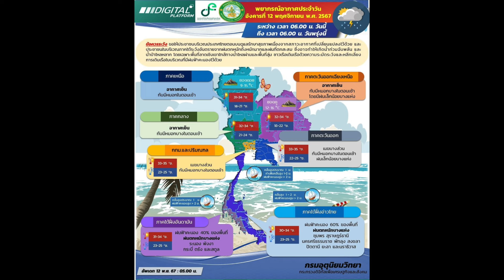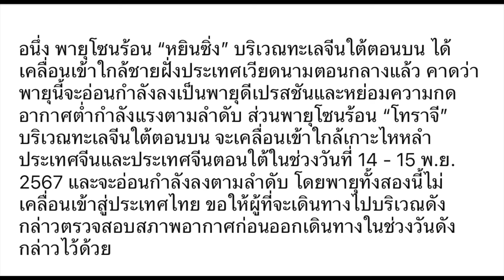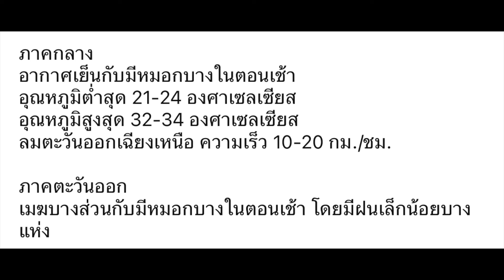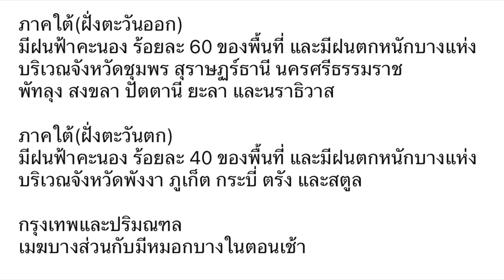พยากรณ์อากาศ 24 ชั่วโมงข้างหน้าประจำวันที่ 12 พ.ย.67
พยากรณ์อากาศ 24 ชั่วโมงข้างหน้าประจำวันที่ 12 พ.ย.67 บริเวณความกดอากาศสูงหรือมวลอากาศเย็นจากประเทศจีนที่ปกคลุมประเทศไทยตอนบน และทะเลจีนใต้เริ่มมีกำลังอ่อนลง แต่ยังคงทำให้บริเวณดังกล่าวมีอากาศเย็นกับมีหมอกในตอนเช้า ขอให้ประชาชนบริเวณประเทศไทยตอนบนดูแลรักษาสุขภาพเนื่องจากสภาวะอากาศที่เปลี่ยนแปลงไว้ด้วย สำหรับร่องมรสุมพาดผ่านภาคใต้ตอนล่าง และประเทศมาเลเซีย ประกอบกับมรสุมตะวันออกเฉียงเหนือกำลังปานกลางยังคงพัดปกคลุมอ่าวไทยตอนบนและภาคใต้ตอนบน ทำให้ภาคใต้มีฝนตกหนักบางแห่ง ขอให้ประชาชนในบริเวณดังกล่าวระวังอันตรายจากฝนตกหนักและฝนที่ตกสะสม ซึ่งอาจทำให้เกิดน้ำท่วมฉับพลัและ
น้ำป่าไหลหลาก โดยเฉพาะพื้นที่ลาดเชิงเขาใกล้ทางน้ำไหลผ่านและพื้นที่ลุ่มไว้ด้วย สำหรับคลื่นลมบริเวณอ่าวไทยและทะเลอันดามันมีกำลังปานกลาง โดยอ่าวไทยมีคลื่นสูง 1-2 เมตร ส่วนทะเลอันดามันมีคลื่นสูงประมาณ 1 เมตร บริเวณที่มีฝนฟ้าคะนองคลื่นสูงมากกว่า 2 เมตร ขอให้ชาวเรือในบริเวณดังกล่าวเดินเรือด้วยความระมัดระวังและหลีกเลี่ยงการเดินเรือในบริเวณที่มีฝนฟ้าคะนองไว้ด้วย

อนึ่ง พายุโซนร้อน “หยินซิ่ง” บริเวณทะเลจีนใต้ตอนบน ได้เคลื่อนเข้าใกล้ชายฝั่งประเทศเวียดนามตอนกลางแล้ว คาดว่าพายุนี้จะอ่อนกำลังลงเป็นพายุดีเปรสชันและหย่อมความกดอากาศต่ำกำลังแรงตามลำดับ ส่วนพายุโซนร้อน “โทราจี” บริเวณทะเลจีนใต้ตอนบน จะเคลื่อนเข้าใกล้เกาะไหหลำ ประเทศจีนและประเทศจีนตอนใต้ในช่วงวันที่ 14 - 15 พ.ย. 2567 และจะอ่อนกำลังลงตามลำดับ โดยพายุทั้งสองนี้ไม่เคลื่อนเข้าสู่ประเทศไทย ขอให้ผู้ที่จะเดินทางไปบริเวณดังกล่าวตรวจสอบสภาพอากาศก่อนออกเดินทางในช่วงวันดังกล่าวไว้ด้วย

06:00 น. วันนี้ ถึง 06:00 น. วันพรุ่งนี้
อากาศเย็นกับมีหมอกในตอนเช้า
บริเวณยอดดอยอากาศหนาว อุณหภูมิต่ำสุด 9-15 องศาเซลเซียส
ลมตะวันออกเฉียงเหนือ ความเร็ว 10-15 กม./ชม.

อากาศเย็นกับมีหมอกบางในตอนเช้า โดยมีฝนเล็กน้อยบางแห่ง
บริเวณยอดภูอากาศเย็นถึงหนาว อุณหภูมิต่ำสุด 12-16 องศาเซลเซียส
ลมตะวันออกเฉียงเหนือ ความเร็ว 10-25 กม./ชม.

อากาศเย็นกับมีหมอกบางในตอนเช้า
ลมตะวันออกเฉียงเหนือ ความเร็ว 10-20 กม./ชม.

เมฆบางส่วนกับมีหมอกบางในตอนเช้า โดยมีฝนเล็กน้อยบางแห่ง

บริเวณจังหวัดชุมพร สุราษฏร์ธานี นครศรีธรรมราช
พัทลุง สงขลา ปัตตานี ยะลา และนราธิวาส

บริเวณจังหวัดพังงา ภูเก็ต กระบี่ ตรัง และสตูล

เมฆบางส่วนกับมีหมอกบางในตอนเช้า